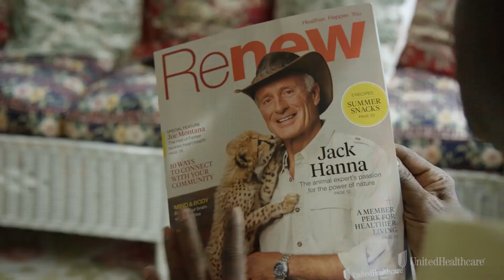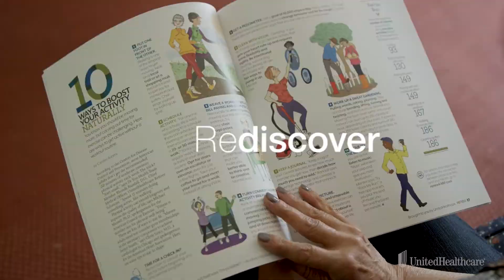Renew "Every day is an opportunity to Renew"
Sizzle video for Renew by UnitedHealthcare Health & Wellness Experience.